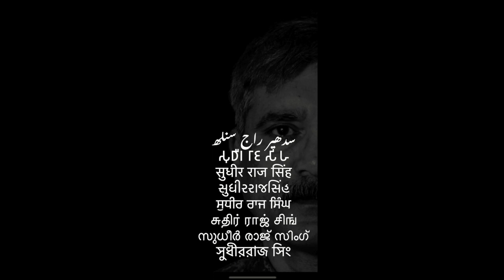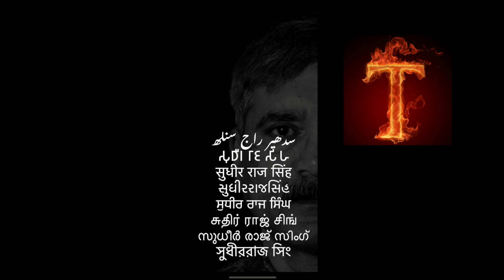ਸਮਣ ਸੰਘ ਕੀ ਹਨ ਸਾਡੇ ਪਿਉ ਦਾ ਸਮਝ ਸੰਘ R S GILL पंजाबी में/Sudhir Raj Singh/Pali